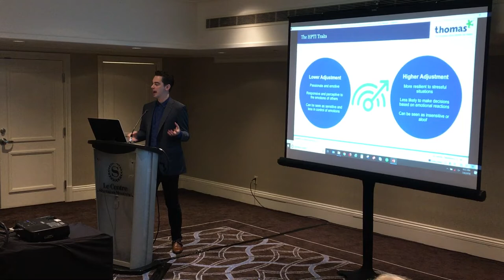Ian MacRae discusses HPTI Adjustment - ITC 2018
Whatis HPTI Adjustment and why is it important for leadership? A clip of Ian MacRae explaining optimal levels at the 2018 International Test Commission Conference in Montreal.